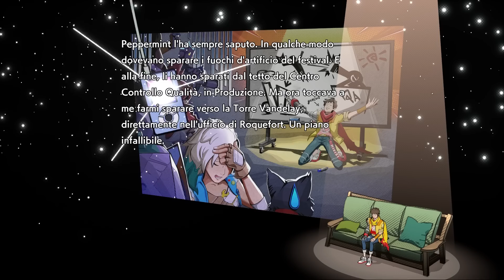SONO STATO PRESO A CEFFONI DA UNA IDOL E BULLIZZATO MALE DA 1000 ROBOT | Hi-Fi Rush - ep.08